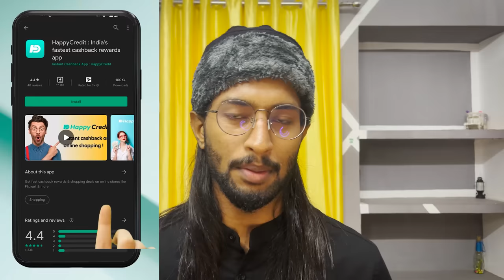ആറാട്ട് On Air 😹💥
Do Support ❤️ Dhanush Harikumar at 8:45
Reel Used at 8:45